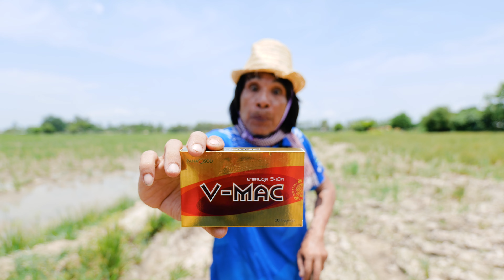เรื่องสั้นหรรษา ตอน หวงอ้ายเขย